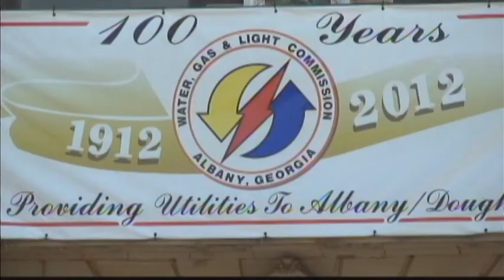Utility bill scam makes it's way into Albany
A new scam is going around the United States and is making it's way to Albany.The FOX 31 Newscast is Albany, Georgia's only 10PM local newscast.